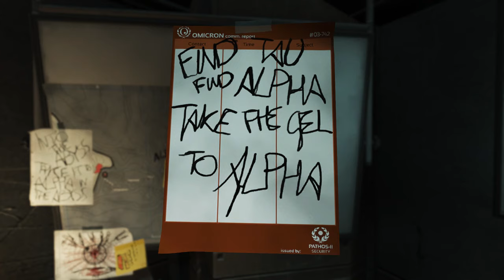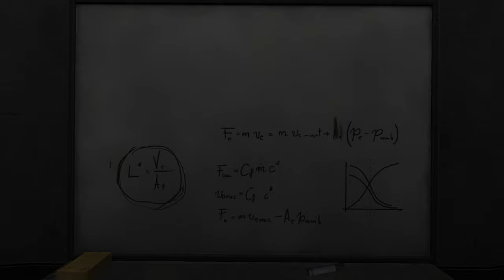SOMA - 12 - Omichron (Part II)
[Let's Play] In this dark and atmospheric adventure, we take over Simon Jarrett, who lost his girlfriend in a terrible accident. Additionally, Simon suffers from brain bleeding since that terrible event. Counting the days that are left, he takes on a new brain therapy method, which is his only hope. It all starts with a simple scan...